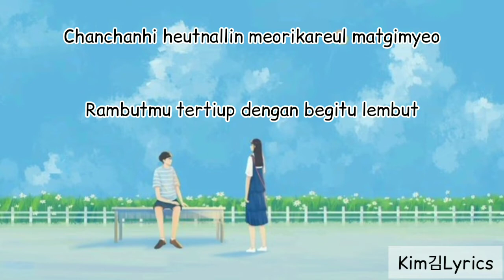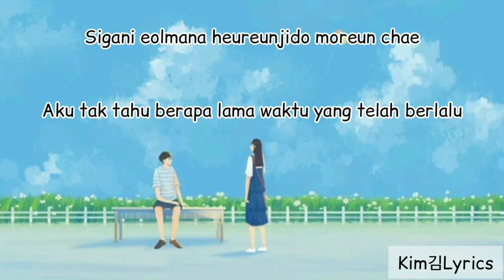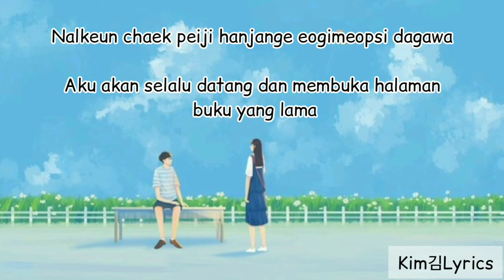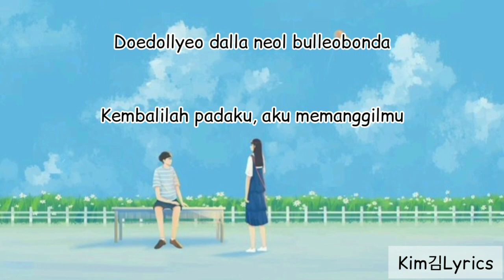SANDEUL – The Image of You Remains in My Memory Hometown Cha-Cha-Cha OST [Sub Indonesia Lyrics]